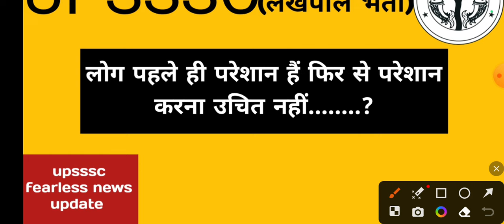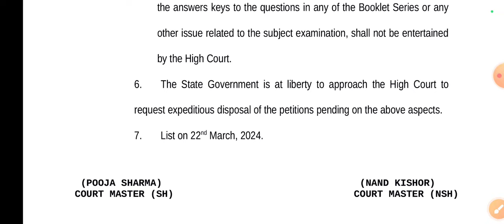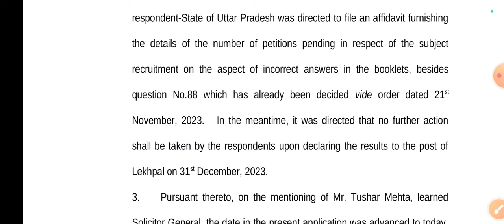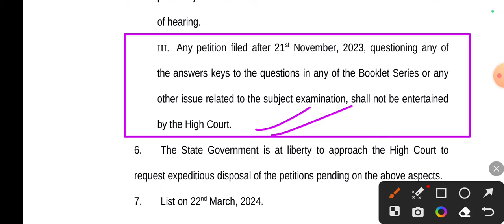लेखपाल भर्ती सब्र रखो सब ठीक होगा || समय लग सकता हैं लेकिन बुरा नहीं होगा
Hello friends

Keep supporting
Keep smiling.